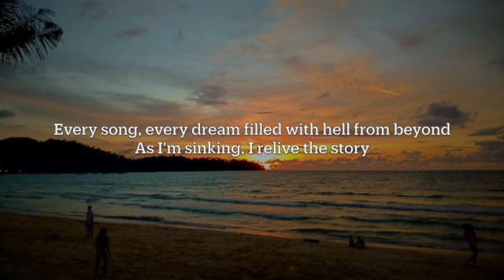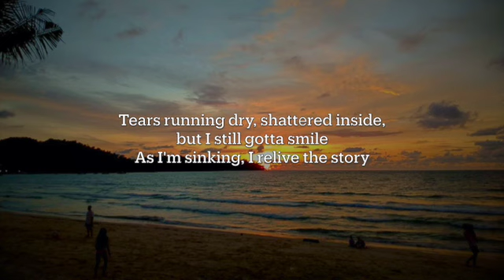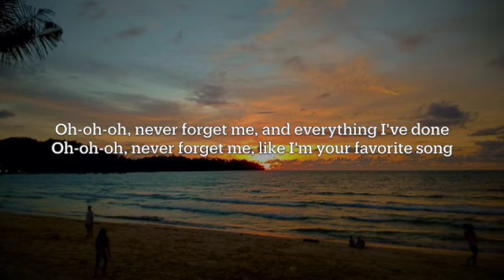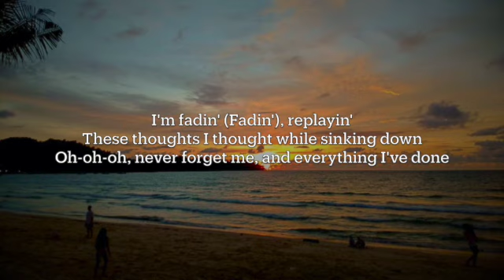Lil Nas X - AM I DREAMING ft. Miley Cyrus - Lyrics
AM I DREAMING ft. Miley Cyrus (Lyrics) by Lil Nas X